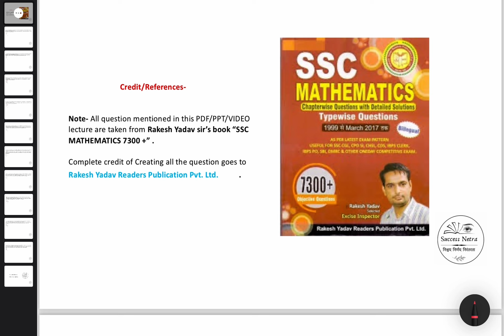Time & Work | Lecture -7 | Success Netra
Time & Work
How to calculate time and work problems?
How many types of time and work questions are there?
How is work related to Time and Work Questions in Hindi
Time and Work questions with solutions PDF
Time and Work questions PDF
Time and work questions for competitive exams
Time and work questions Class 10
Time and Work Questions with solutions PDF in Hindi
Time and work questions SSC
Time and work questions | CAT
Time and Work questions with solutions PDF in English
Time and work questions men and women
Ssc
Success netra